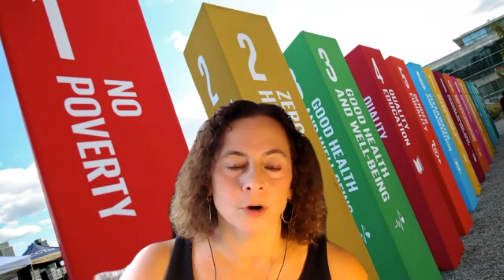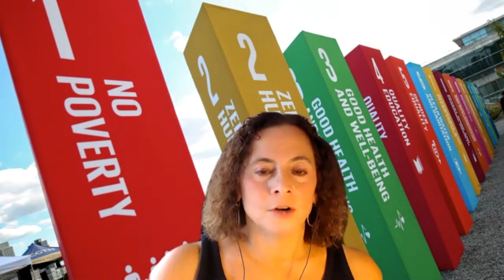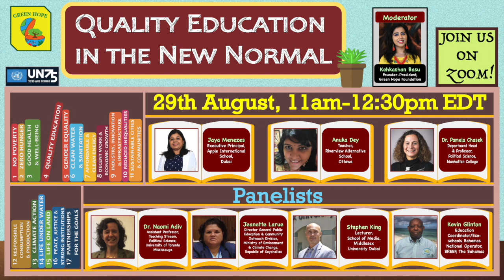Green Hope Foundation's Webinar - "Quality Education in the New Normal"